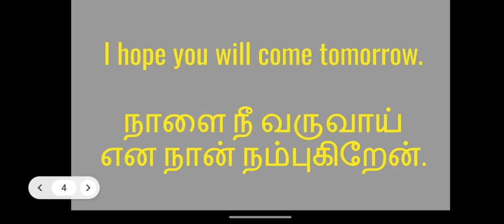Day 42 - Simple English Sentences (Declarative Sentences)